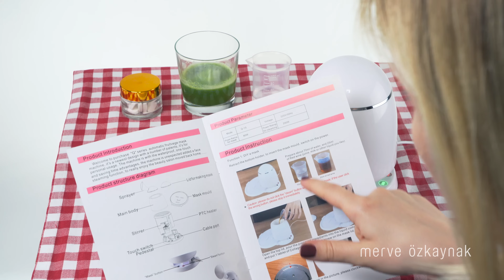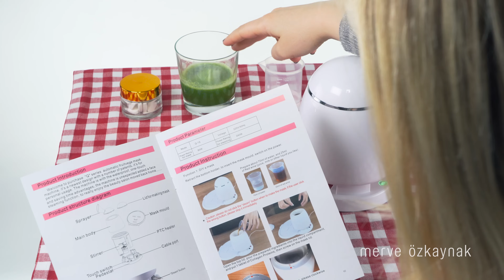Yüz Maskesi Makinesi - Kendi Maskenizi Yapın!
Evde kendi yüz maskesini hazırlamak kim istemez? İncelediğim bu Maske Makinesi evde kendi yüz maskenizi kolayca yapabileceğini iddia ediyor. Bakalım sonuç nasıl olacak. Yorumlarınızı bekliyorum :)

Bu video ile ilgili detaylara adresinden ulaşabilirsiniz.

Periscope: merveozkaynak